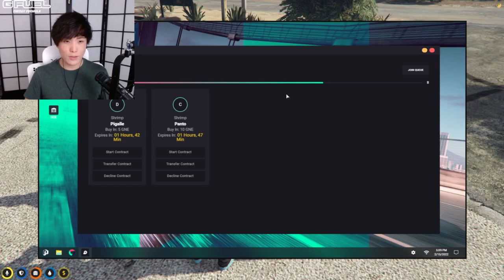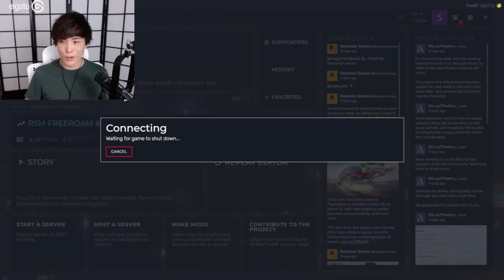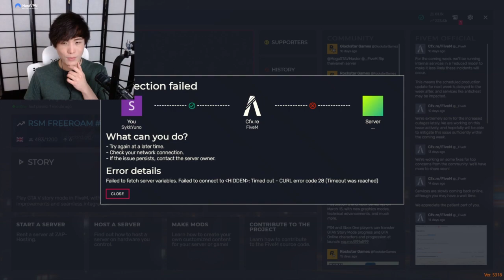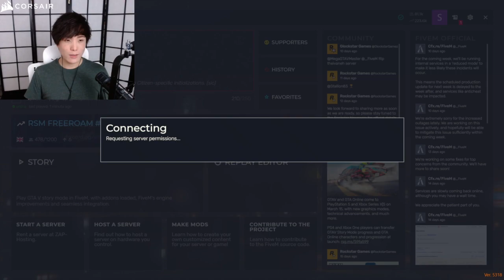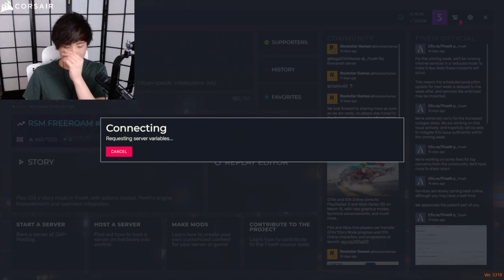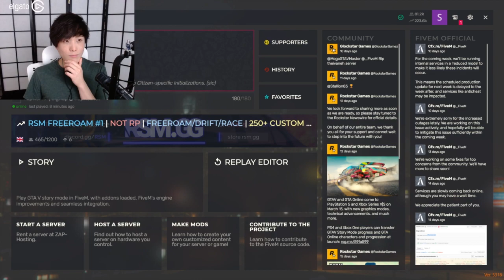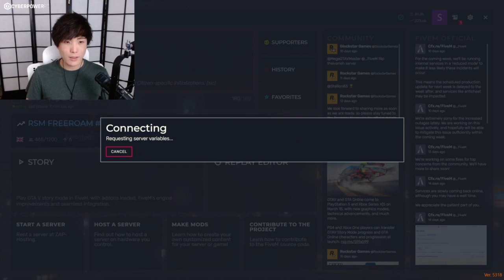MiKiKeiVod "SYKKUNO" (Part.5) YUNO Chill day in Casino Grand Theft Auto V ^_^ 02|15|22